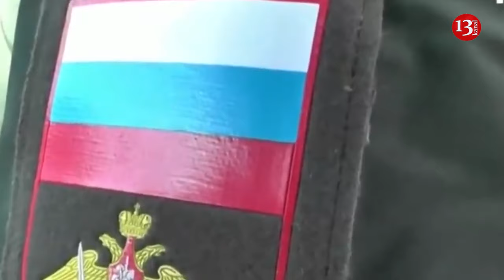500,000 Russians ready for war against Ukraine by year's end - Putin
By the end of this year, half a million volunteers will be involved in the war against Ukraine. At the same time, Russia allegedly has no plans for a second wave of mobilization, according to the Russian President Vladimir Putin.
Thus, he said that as a result of a large-scale campaign, almost half a million volunteers were recruited and 486,000 people have signed a contract with the Defense Ministry.
"We have undergone partial mobilization - we have drafted 300 thousand people. The guys are fighting well. After that, we launched a broad campaign to recruit people to sign contracts. We planned to recruit 412,000 people by the end of the year. Already, 486,000 people have been recruited, and the flow of our men who are ready to defend their homeland with arms in hand does not stop," Putin says.
Also, when asked whether there would be a second wave of mobilization in Russia, the dictator said that there was "no need for it."
"Why do we need mobilization?" the President adds.
In September 2022, Vladimir Putin announced a partial mobilization due to losses in the war against Ukraine.
It should be noted that according to the Defense Intelligence of the Ministry of Defense, which was cited in the middle of this year, up to 400,000 Russian military personnel, including private military companies and the National Guard, are fighting in Ukraine.
At the same time, the UK recently predicted that Vladimir Putin plans to draft another 170,000 Russians to fight against Ukraine.